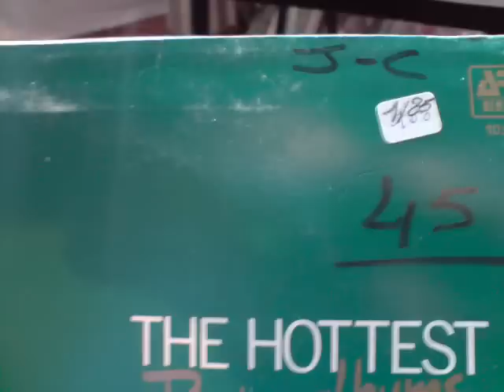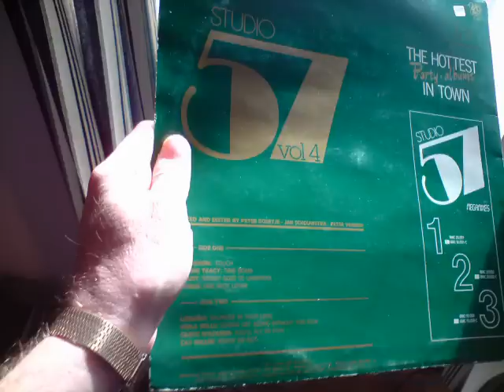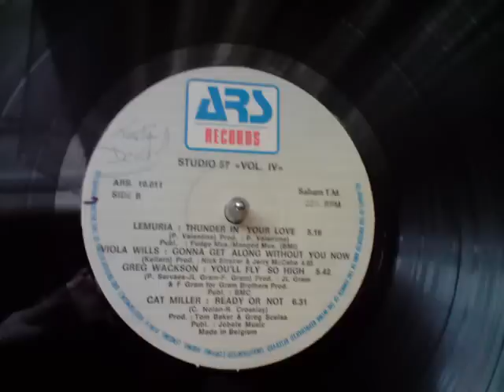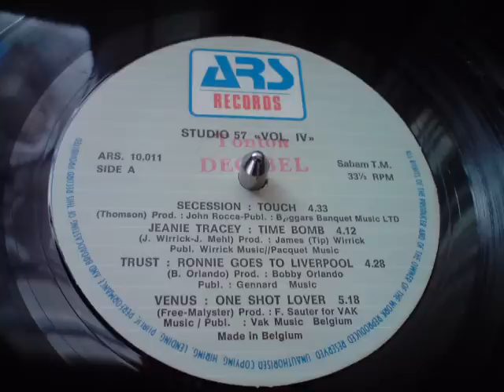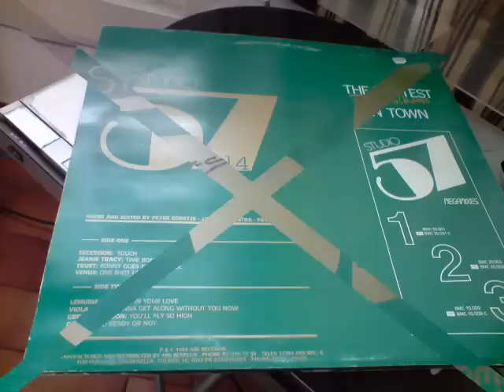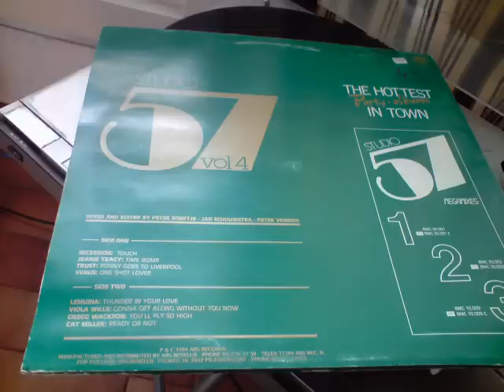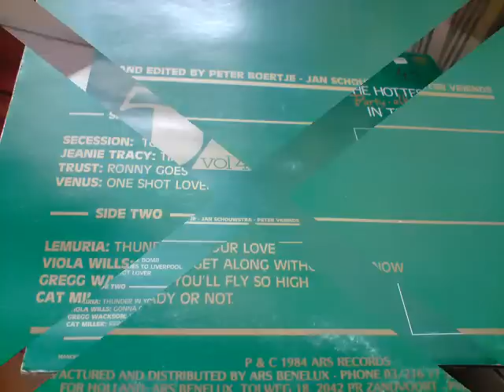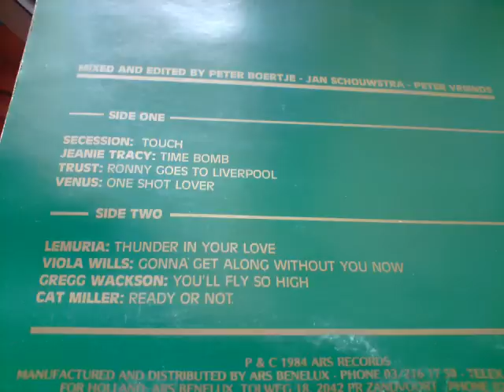STUDIO 57 VOL 4 - LIGHT OF THE FUNK FROM 1984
one of the best megamix from Studio 57! complete mix